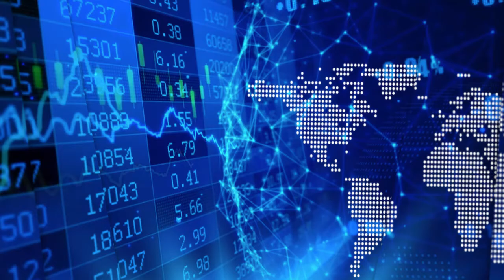West Red Lake Gold’s Tom Meredith Provides Update on the Rowan Mine Property Drilling Program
In a recent InvestorIntel interview, Tracy Weslosky spoke with Tom Meredith, Executive Chairman of West Red Lake Gold Mines Inc. (CSE: RLG | OTCQB: RLGMF) about their ongoing drilling at the West Red Lake Gold Project which has four gold deposits three of which are former producing mines. The project is in the Red Lake Gold District, one of Canada’s most prolific mining districts.

In this InvestorIntel interview, which may also be viewed on YouTube (click here to subscribe to the InvestorIntel Channel), Tom went on to say that their main historic mine is the Rowan Mine where the company has a million ounces of gold with grade of over 7.5 grams per ton. The Company is currently drilling a series of 16 shallow holes to target gold mineralization from surface down to the first level of the Rowan Mine. Tom highlighted that the West Red Lake Gold project has similar grades to some of the successful gold mines in the area. West Red Lake Gold Mines has a joint venture on the Rowan Mine property with Evolution Mining, a leading, growth-focused Australian gold miner.

About West Red Lake Gold Mines

West Red Lake Gold Mines is a Toronto-based minerals exploration company focused on gold exploration and development in the prolific Red Lake Gold District of Northwest Ontario, Canada. The Red Lake Gold District is host to some of the richest gold deposits in the world and has produced 30 million ounces of gold from high grade zones. The Company has assembled a significant property position totalling 3,100 hectares in west Red Lake (the “West Red Lake Project”) which contains three former gold mines located 15 km west of the Red Lake mine complex. The Mount Jamie Mine and Red Summit Mine properties are 100% owned by the Company and the Rowan Mine property is held in a 64%/36% joint venture with Evolution Mining Limited. The West Red Lake Project property covers a   12 km strike length along the Pipestone Bay St Paul Deformation Zone and the Company plans to continue to explore the property both along strike and to depth during 2021.